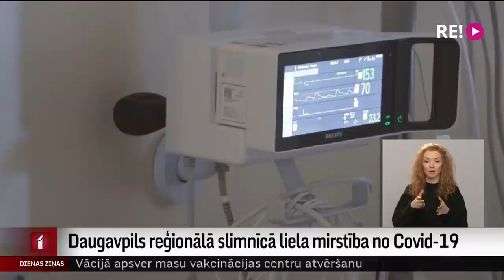Daugavpils reģionālajā slimnīcā liela mirstība no Covid-19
Ievedot ar Covid-19 saslimušos pacientus, kuru stāvoklis ir ļoti smags, Daugavpils reģionālajā slimnīcā daudzus vairs neizdodas glābt. Slimnīcas morgs strauji piepildās, un drīz tajā sāks trūkt vietas. Daudz slimo arī medicīnas personāls, jo vairāk nekā puse slimnīcas darbinieku nogaida ar vakcināciju. Brīdinām, ka sižetā var būt  nepatīkami kadri.